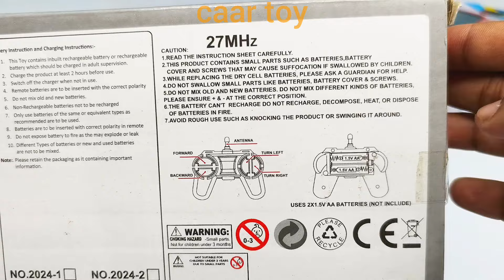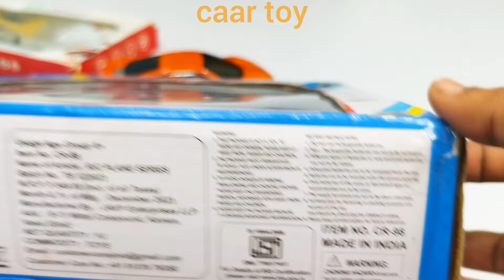Radio Control Airbus A380 and Remote Control Racing Car Unboxing | aeroplane | helicopter | 3d rccar